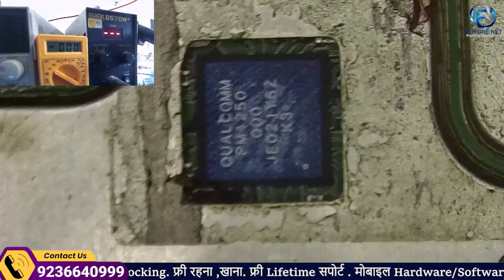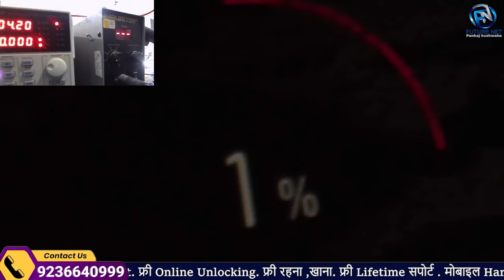Proven Glass Ice Removing Tips And Tricks You Must Try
Extra Facilities-
1-We provide all types of tools
2-We provide motherboard with pasted IC
3-We Provide Extra Classes
4-Daily 12 Hr. Class
5-No hidden charges
6-No extra payment from weak students
7-Fully AC classrooms
8- Life Time Support
9- Live Support Class 4 Hr Every Day [ Free ]
10- Hardware Support Class [ Google Meet App ] 4 Hr.
11- Software Support Class [ Zoom Meeting App ] 4 Hr.
12- Service Center Job Providing.
13-Diploma
14-Market Support
15- Hostal + Food
mobile capacitor
mobile components work
diode mobile repairing
mobile jumper repairing
mobile repairing shop setup
network section mobile repairing course